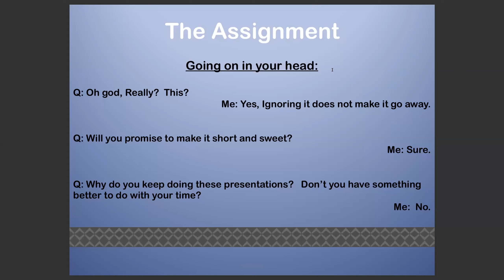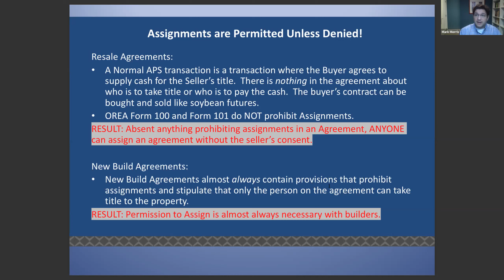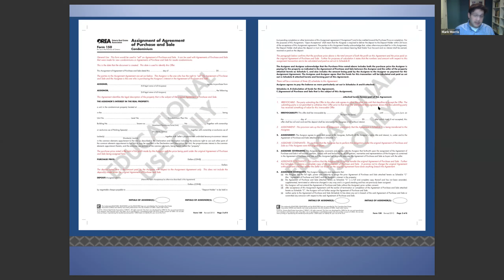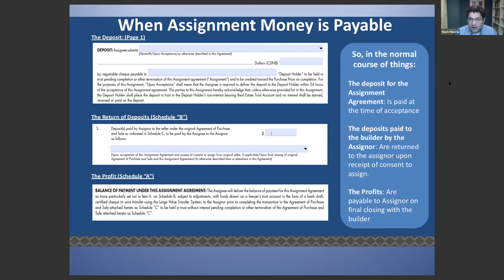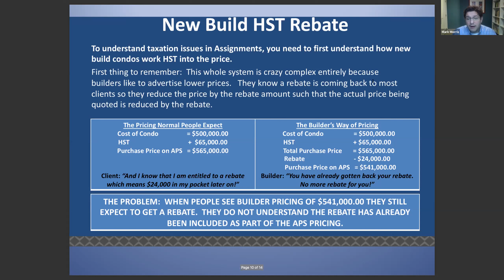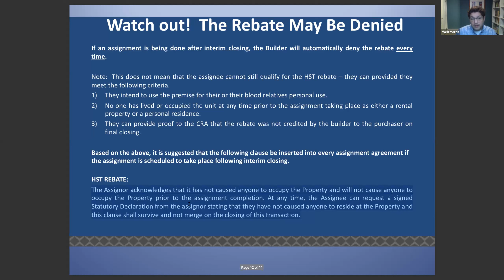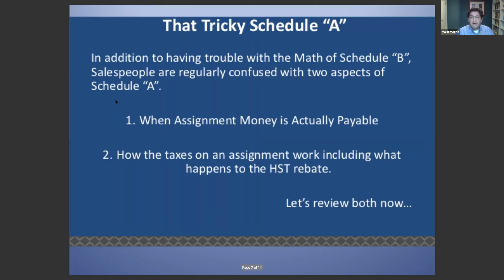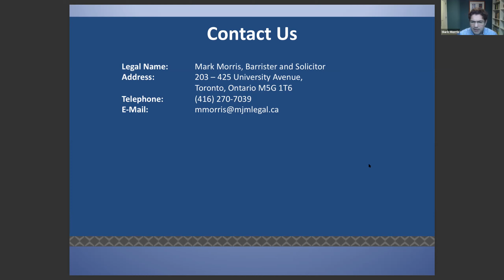What a Real Estate Agent Needs to Know about Working with Assignments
Today's session on assignments.  Filling out the forms, the taxation of assignments, when assignment monies are payable and more.   Great attendance today, thank you to all who came!